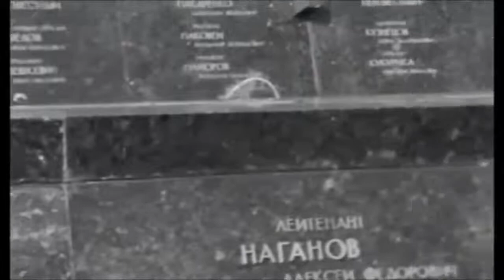Я сегодня до зари встану